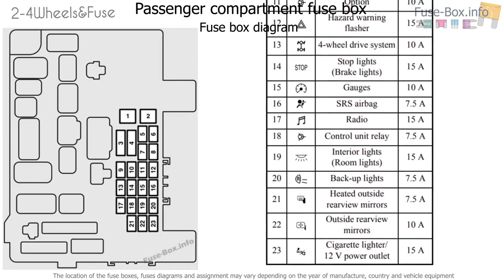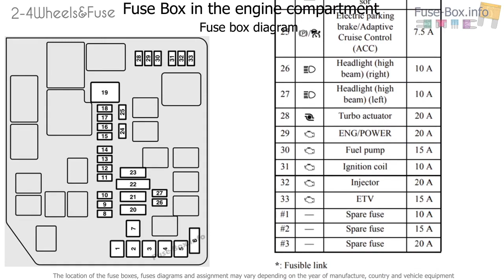Mitsubishi Eclipse Cross 2018-.. fuse box info